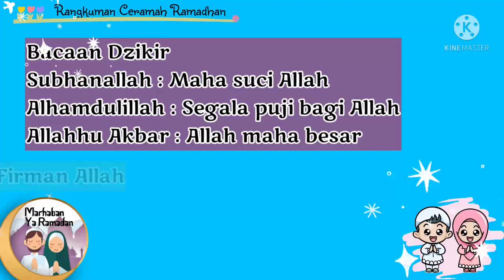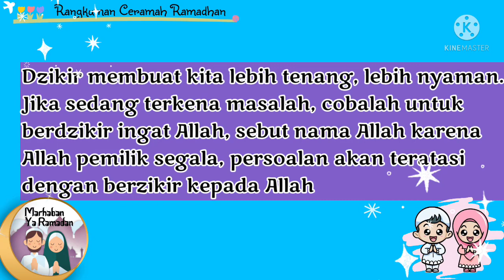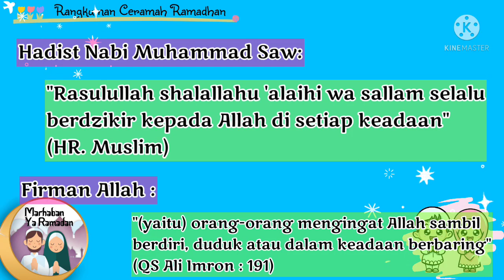Rangkuman Ceramah Ramadhan RTV, Jumat 22 April 2022@FarisnSofiDiary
Assalamualaikum teman-teman
Berikut rangkuman Ceramah Ramadhan hari ini yang berjudul Manfaat Dzikir

Kita simak bersama yuk dan semoga bermanfaat 🤗

Terimakasih 🙏